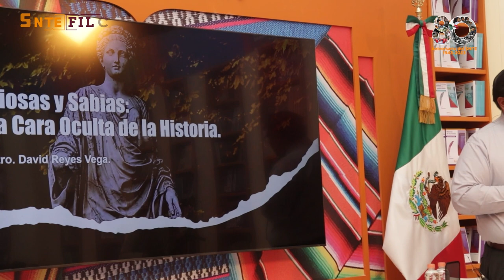Diosas y sabias